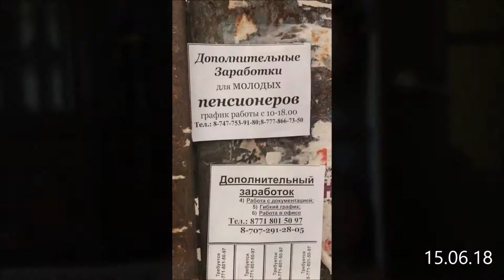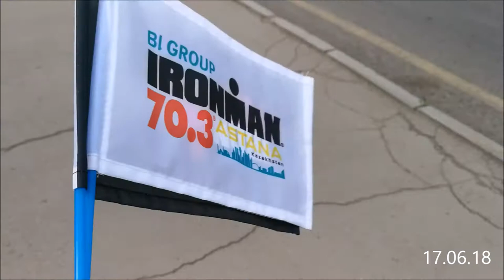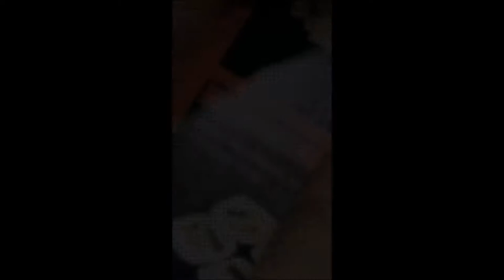VLOG "Astana IRONMAN 70.3"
Небольшой видео отчет от нас о поездке в Астану в качестве волонтеров международного соревнования по триатлону "Astana IRONMAN 70.3".